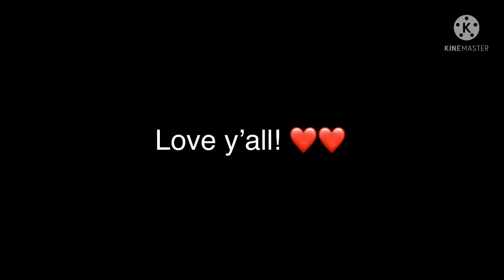RIP Rowena ✋😔|Skit|I said I’m fine...|SandersSides|MyAU|Reupload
I don’t know what happened on the last one but hopefully this one is better-
(All credits to @kesleycookcomedy, I changed the audio a bit with ‘Chorus’ in KineMaster-)